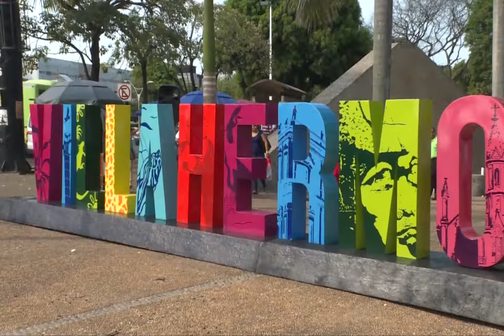Agencias de viajes y operadores turísticos interesados en establecerse en Tabasco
Auge petrolero atrae negocios. Llegan agencias de viajes y operadores de tours que buscan establecerse en la entidad, destaca la presidenta de la Asociación Mexicana de Agencias de Viajes en Tabasco